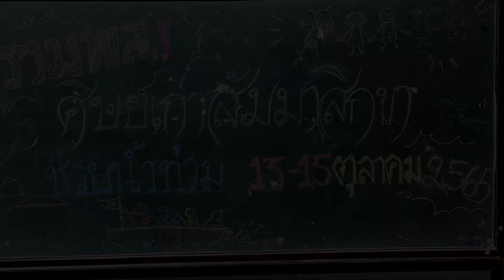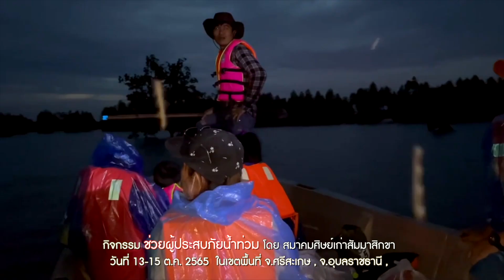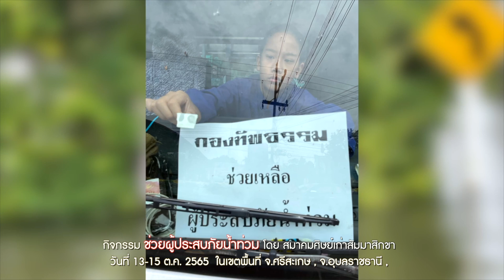กิจกรรม ช่วยผู้ประสบภัยน้ำท่วม โดย สมาคมศิษย์เก่าสัมมาสิกขา//สามอาชีพฯ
กิจกรรม ช่วยผู้ประสบภัยน้ำท่วม โดย สมาคมศิษย์เก่าสัมมาสิกขา เป็นศิษย์เก่าของโรงเรียนสัมมาสิกขาชาวอโศก ได้มาร่วมแรงรวมพลัง ช่วยผู้ประสบภัยน้ำท่วม วันที่ 13-15 ต.ค. 2565 ในเขตพื้นที่ จ.ศรีสะเกษ , จ.อุบลราชธานี
(ปิดโครงการ..งดรับบริจาค)

ถ่ายภาพ : ทีมงานบุญนิยมทีวี
Edit :  Hinfai Pok Maiyodklang

1.กสิกรรมไร้สารพิษ(สร้างอาหารที่ปลอดภัยไร้สารพิษ) 2.ปุ๋ยสะอาด(ผลิตปุ๋ยอินทรีย์ที่เป็นมิตรกับคนสัตว์สิ่งแวดล้อม) 3.ขยะวิทยา(จัดการขยะอย่างมีระบบ มีรายได้และลดโลกร้อน)